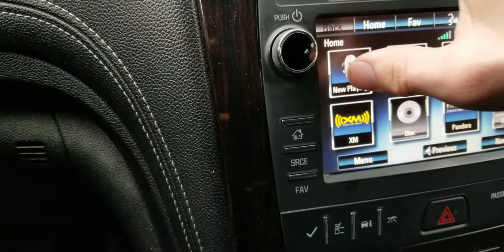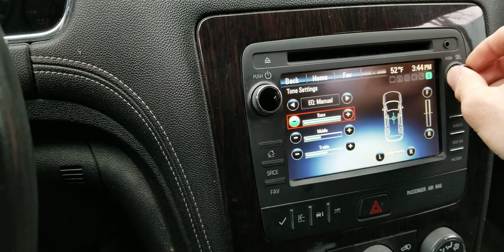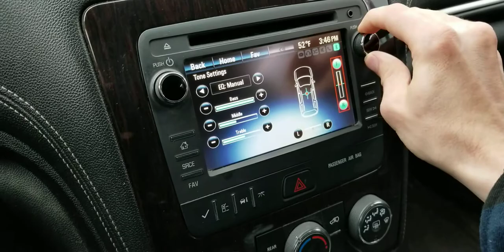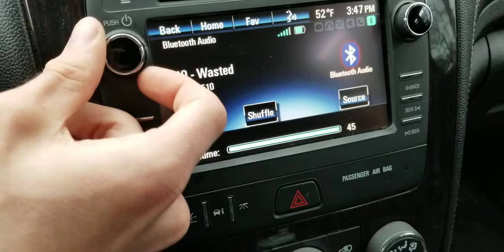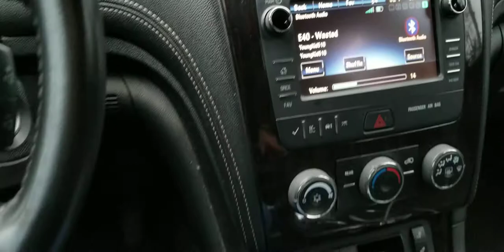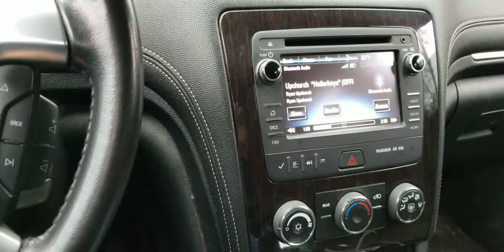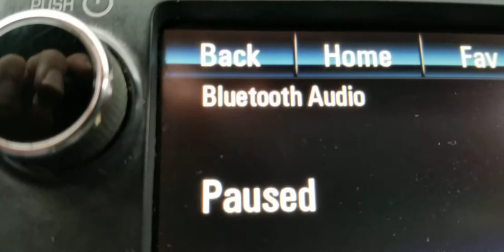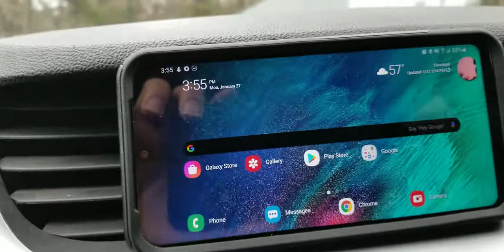More bassing in the Chevy Traverse LT 2016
Hope everyone enjoys this video